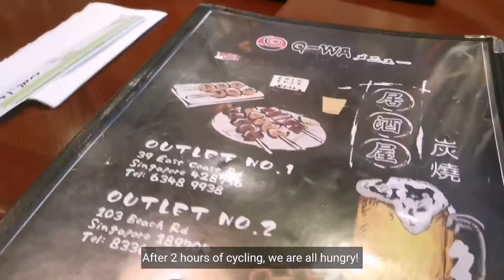Vlog 2 (Mala stir-fry, East Coast Park, Japanese Izakaya)